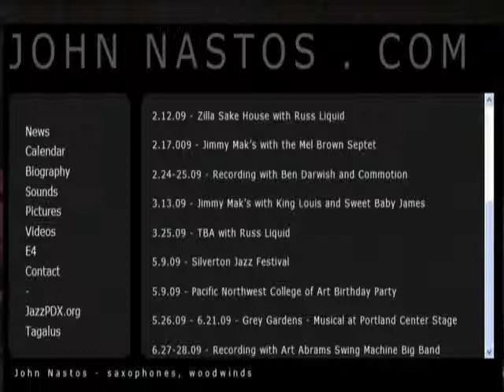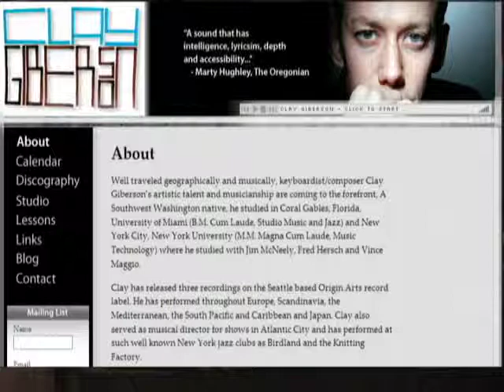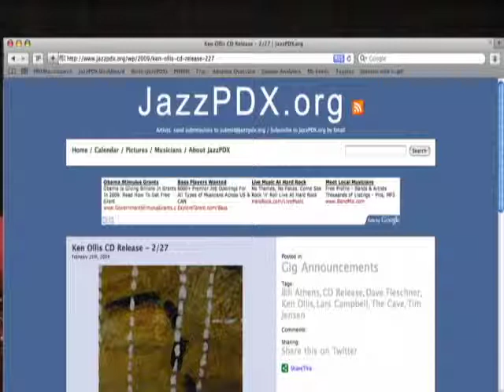StrangeLove Episode 83 - Afterhours Jazz with John Nastos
March 1, 2009: “A Night With John Nastos”

Friday night saw another big first in the history of SLL. During Afterhours we had a live musical performance right there in our little studio, but before that happened we had a very informative Tech Edition.  Usually I like one episode from the night better than the other and it’s usually pretty clear cut for me which it was, but if you ask me to pick a favorite this week I’m likely to stare blankly at you for a while before asking if you listened to them both.

I mean come on… it was a whole tech edition around applications built for twitter.  Then it was an episode about music that started out with the awesome new version of the Strange Love Live theme song.  During the Tech edition we talked with John Nastos about Tagalus and Combotweet.  Then in Afterhours John pulled out his sax and we were joined by Clay Giberson on keyboard.

I can’t choose, and you don’t have to either.  Give both episodes a listen and then if you’re so inclined, let us know what you think.

Host: @CamiKaos
Producer/Co-Host: @drnormal